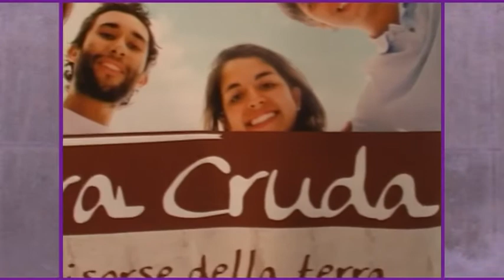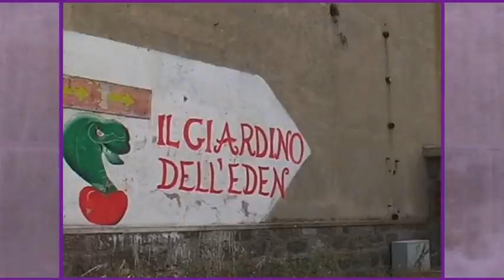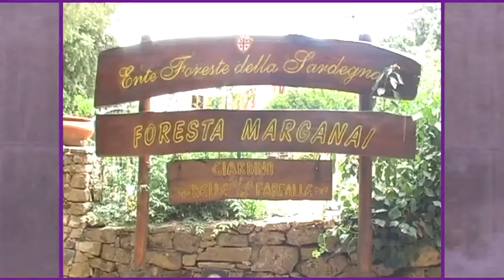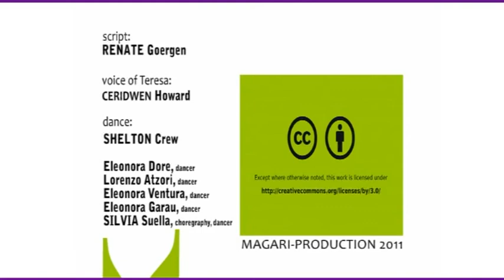Teresa's videoblog - travelling with LE MAT nel Sulcis Iglesiente, Sardegna!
Hello, I'm Teresa and I adore travelling with Le Mat, this is my mobile video diary from Suclis Iglesiente in Sardinia. I wish you...a very good entertainment!